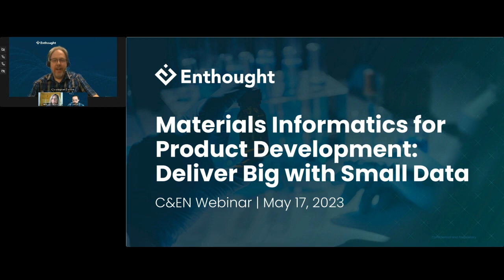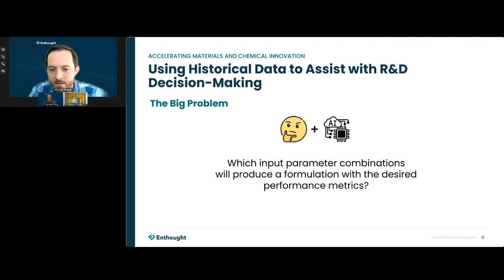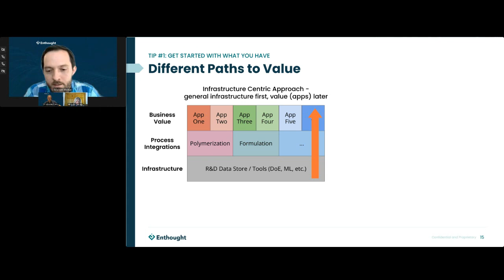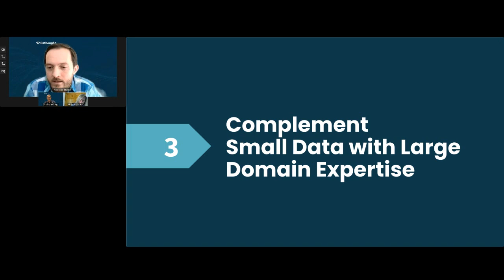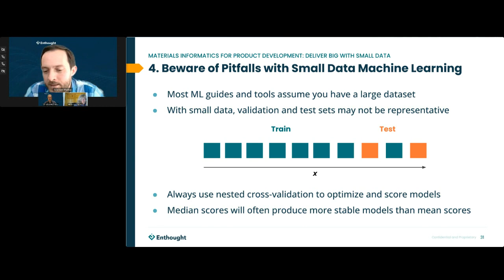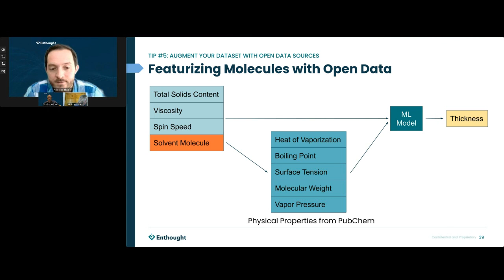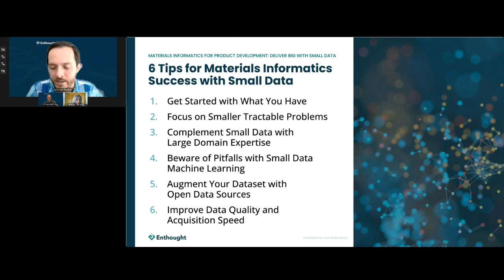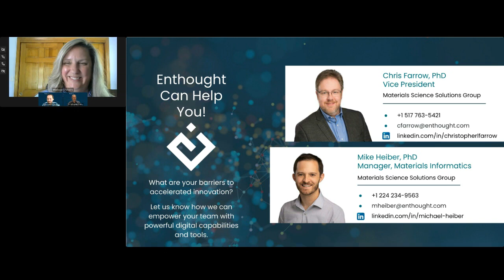WEBINAR: Materials Informatics for Product Development: Deliver Big with Small Data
Have small data challenges but want to leverage Materials Informatics? This is a common situation for many industry labs. At Enthought, we have tackled many materials and chemicals product development challenges and have employed multiple techniques for getting the most value out of small data to meet innovation goals. In this webinar co-hosted with Chemical & Engineering News, we present proven strategies and tips for how teams can make the most of what data they have and set a course towards continuous improvement through Materials Informatics.